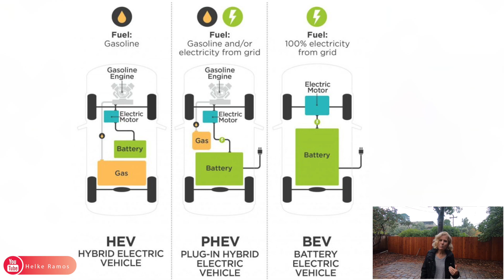🍀 Now that a need to buy a car, what should I buy? 🍀 | Helke Ramos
🍀"But for complete life cycle emissions, the study shows that EV emissions are 18% lower than fossil-fuelled cars."

🍀“Likewise, electric cars in New Zealand work out a lot better than fossil-fuelled cars in terms of emissions, with life-cycle emissions at about 333 g of CO₂ per km for fossil-fuelled cars and 128g of CO₂ per km for electric cars. In New Zealand, EVs perform about 62% better than fossil cars in carbon footprint terms